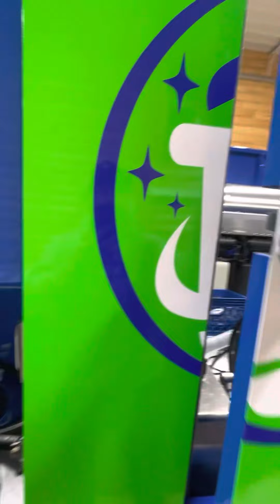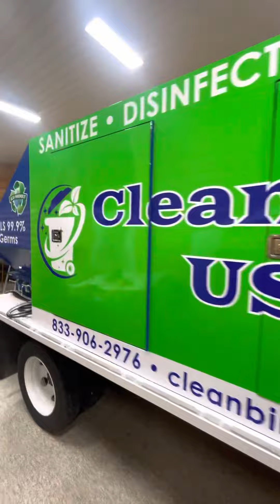Rhino Services LLC Trash Can Cleaning Truck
The best built trash can cleaning trucks and trailers on the market. @rhinoservicesllc6999